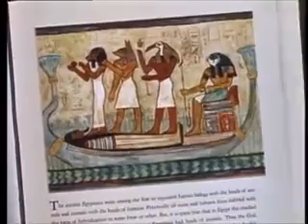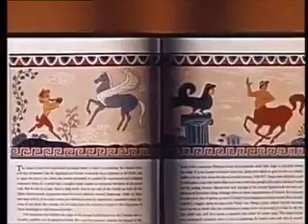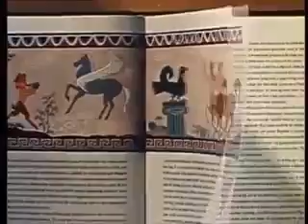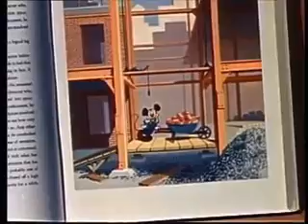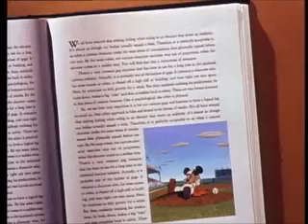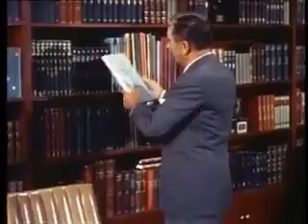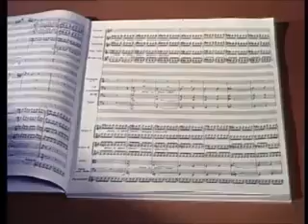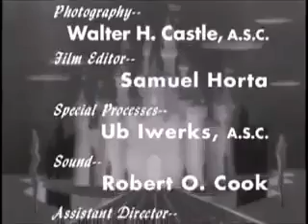S03E08 - The Plausible Impossible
Walt Disney's Disneyland Season 3 Episode 8 - The Plausible Impossible